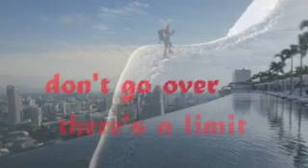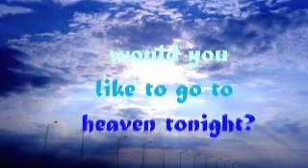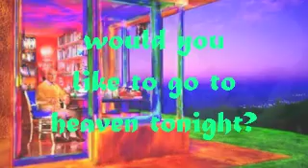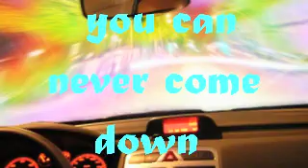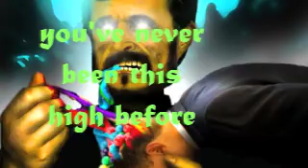💊 CHEAP TRICK Heaven Tonight (images and lyrics) 💊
I love Cheap Trick and love this song.. I like the darker side of Cheap Trick.    This one works well with the tragedies and tribulations people go through with hard core drug addiction.  Heaven Tonight was used as a concept of how drugs lie.  Not a pious message, but for so many, a hard as hell life.  I hope you like!